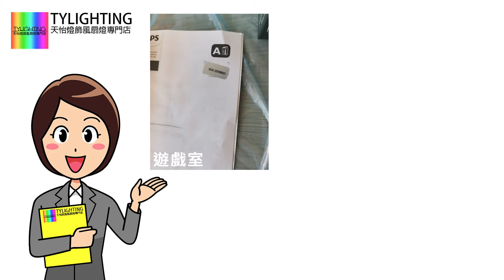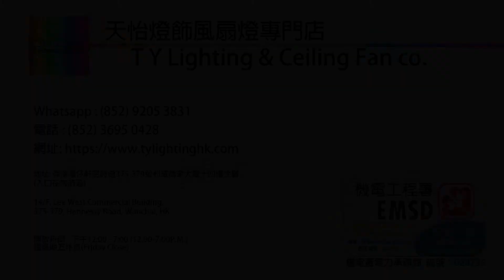Philips Hue 半價優惠安裝案例@日出康城7B期Grand Montara-TY Lighting 燈飾及天花吊扇一站式安裝，設計，顧問，維修服務(另有家居/商用電力裝置檢查維修服務)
PHILIPS HUE 45077 吊燈 SEMERU 52W